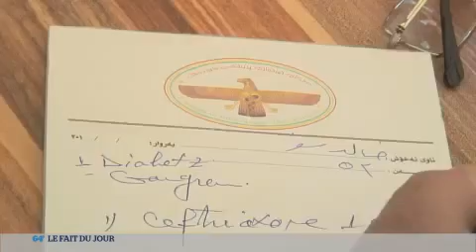1318 nations Welt TV5 Monde TV5MONDE Au Kurdistan, un dispensaire mobile porte assistance aux popu